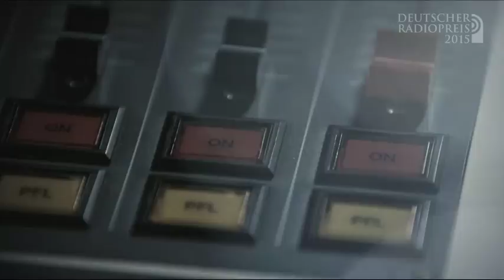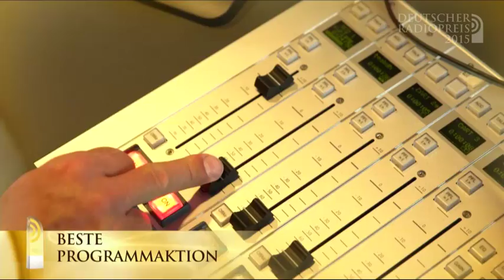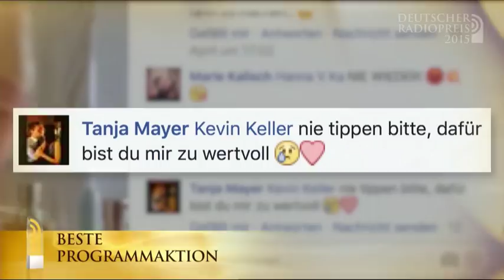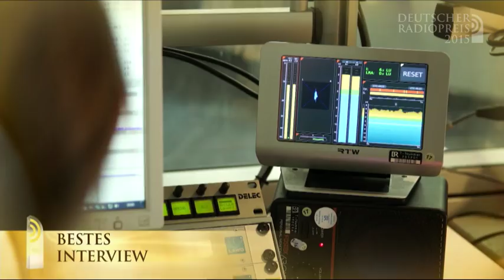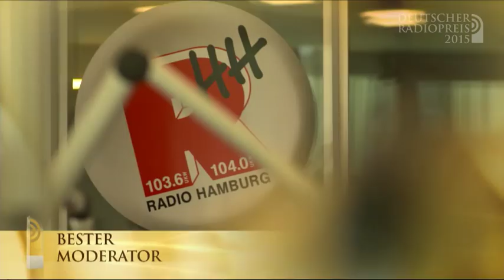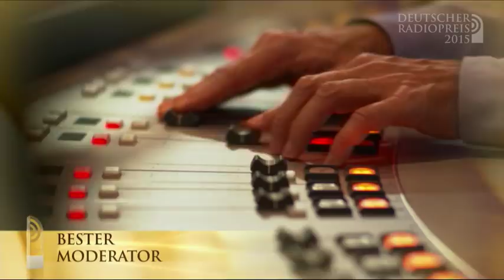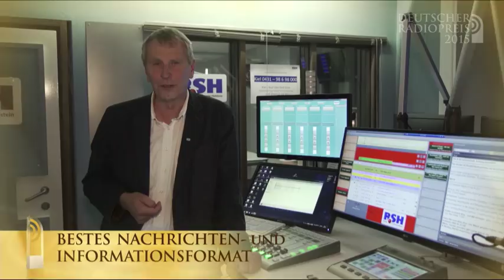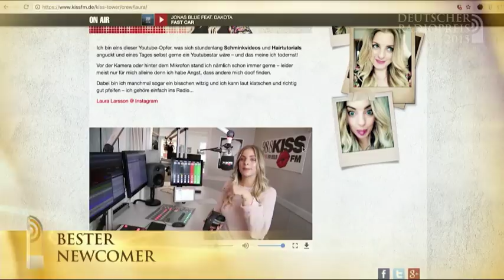Deutsche Radiopreis 2017 ,7 september (FULL)